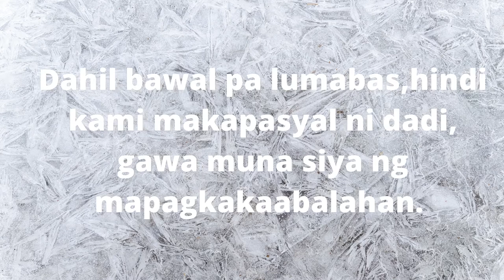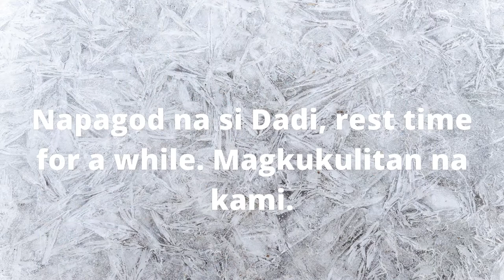HOW TO ASSEMBLE WINDOW GRILLS?